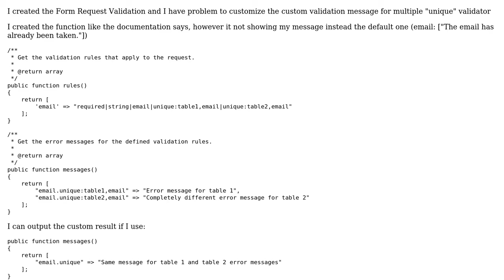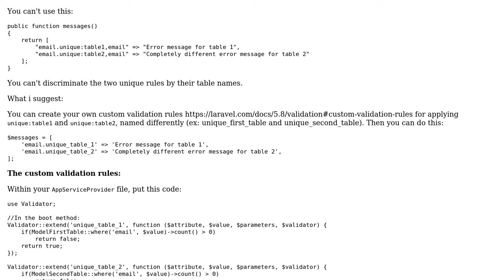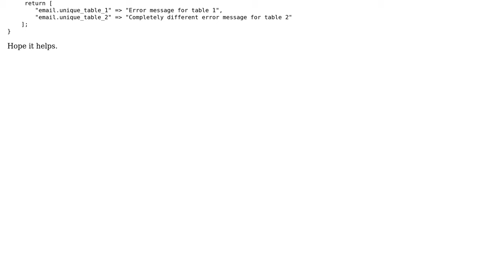Laravel "unique" Custom Message Validation in Form Request Validation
With thanks & praise to God, and with thanks to the many people who have made this project possible! | Content (except music & images) licensed under CC BY-SA | Music | Images & others | With thanks to user Mateus Junges user Mahmud Khaerulumam Kurniawan and the Stack Exchange Network Trademarks are property of their respective owners. You are responsible for your own actions.